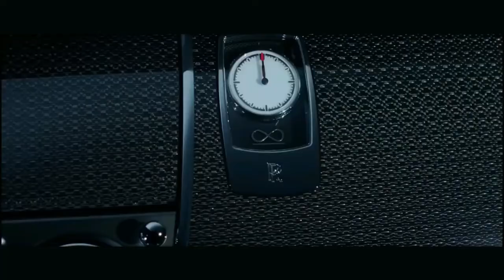Mafia Rolls Royce Phantom | Wraith | Ghost Showtime || Micheal White X Two Face Twerk It Up Mafia RR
Rolls-Royce was a British luxury car and later an aero-engine manufacturing business established in 1904 by the partnership of Charles Rolls and Henry Royce. Building on Royce's reputation established with his cranes they quickly developed a reputation for superior engineering by manufacturing the "best car in the world". The First World War brought them into manufacturing aero-engines. Joint development of jet engines began in 1940 and they entered production.

Rolls-Royce has built an enduring reputation for development and manufacture of engines for defence and civil aircraft.

In the late 1960s, Rolls-Royce became hopelessly crippled by the mismanaged development of its advanced RB211 jet engine and the consequent cost over-runs, though it ultimately proved a great success. In 1971, the owners were obliged to liquidate their business. The useful portions were bought by a new government-owned company named Rolls-Royce (1971) Limited which continued the core business but sold the holdings in British Aircraft Corporation (BAC) almost immediately and transferred ownership of the profitable but now financially insignificant car division to Rolls-Royce Motors Holdings Limited. This it sold to Vickers in 1980. Rolls-Royce obtained consent to drop 1971 from its name in 1977.

The Rolls-Royce business remained nationalised until 1987 when, after renaming the owner Rolls-Royce plc, the government sold it to the public. Rolls-Royce plc still owns and operates Rolls-Royce's principal business though since 2003 it is technically a subsidiary of listed holding company Rolls-Royce Holdings plc.

A marketing survey in 1987 showed that only Coca-Cola was a more widely known brand than Rolls-Royce.[1]

Henry Royce started an electrical and mechanical business in 1884. He made his first car, a two-cylinder Royce 10, in his Manchester factory in 1904. Henry Royce was introduced to Charles Rolls at the Midland Hotel, Manchester on 4 May of that year. Rolls was proprietor of an early motor car dealership, C.S. Rolls & Co. in Fulham.[2]

Pages from a very early brochure
In spite of his preference for three- or four-cylinder cars, Rolls was impressed with the Royce 10, and in a subsequent agreement on 23 December 1904 agreed to take all the cars Royce could make. There would be four models:

a 10 hp (7.5 kW), two-cylinder model selling at £395 (£40,000 in 2014),[3]
a 15 hp (11 kW) three-cylinder at £500 (£50,000 in 2014),[3]
a 20 hp (15 kW) four-cylinder at £650 (£60,000 in 2014),[3]
a 30 hp (22 kW) six-cylinder model priced at £890 (£90,000 in 2014),[3]
All would be badged as Rolls-Royces, and be sold exclusively by Rolls. The first Rolls-Royce car, the Rolls-Royce 10 hp, was unveiled at the Paris Salon in December 1904.

Rolls-Royce Limited was formed on 15 March 1906, by which time it was apparent that new premises were required for production of cars. After considering sites in Manchester, Coventry, Bradford and Leicester, it was an offer from Derby's council of cheap electricity that resulted in the decision to acquire a 12.7 acres (51,000 m2) site on the southern edge of that city. The new factory was largely designed by Royce, and production began in early 1908, with a formal opening on 9 July 1908 by Sir John Montagu. The investment in the new company required further capital to be raised, and on 6 December 1906 £100,000 of new shares were offered to the public. In 1907, Rolls-Royce bought out C.S. Rolls & Co.[4] (The non-motor car interests of Royce Ltd. continued to operate separately).